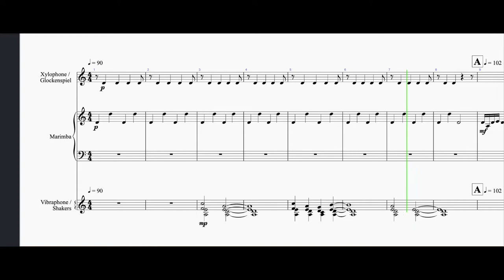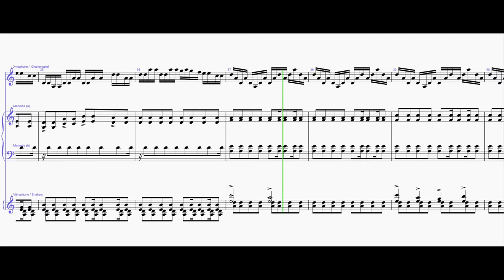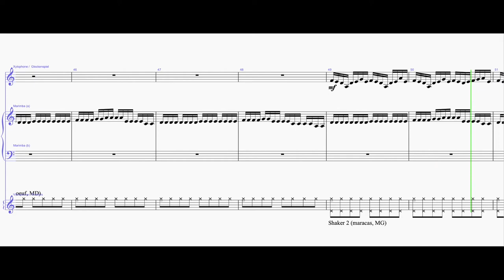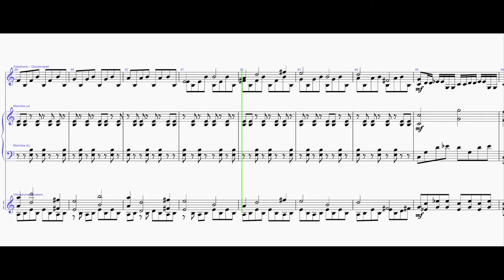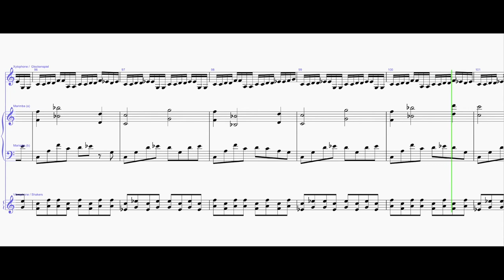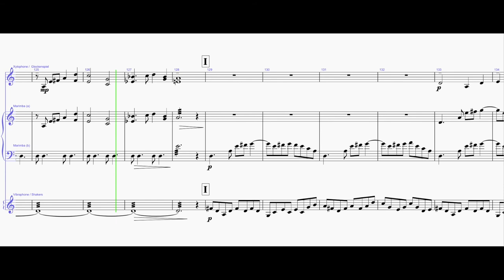Imbrications (avec partition défilante)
Composition pour trio de percussions, interprétée par les musiciens du No Limit Orchestra